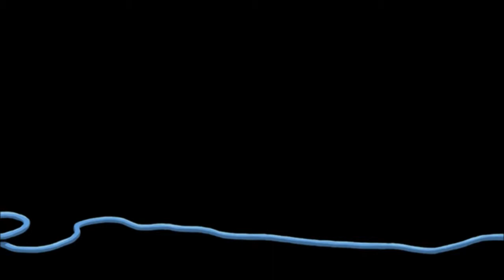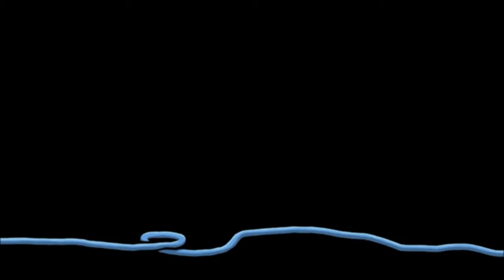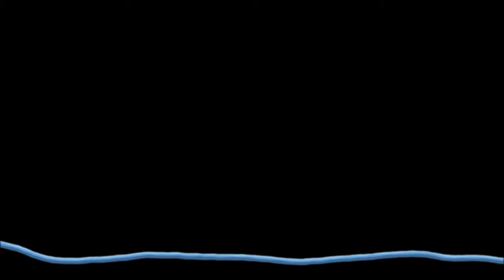Edna & Harvey: Harvey's New Eyes Part 1: intro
part one of the play through of the point and click game, Edna and Harvey: Harvey's New Eyes. This is the second game in the Edna and Harvey games, the first one being Edna and Harvey: Breakout. This game was done by the same people who made Deponia, so it has the same cute, cartoony graphics with a hint of adult story. A must play if you like point click games!